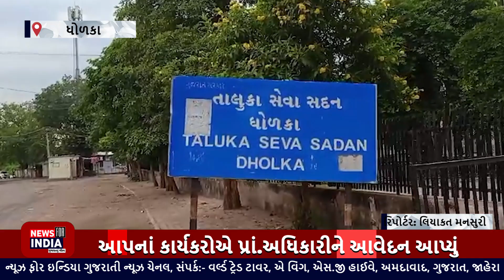ધોળકા:MLA ચૈતર વસાવા ઉપર ખોટો કેસ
ધોળકામાં આમ આદમી પાર્ટીનાં કાર્યકરોએ પ્રાંત અધિકારીને આવેદનપત્ર આપ્યું, MLA ચૈતર વસાવા ઉપર ખોટો કેસ કર્યો હોવાનો આક્ષેપ

Top Headlines
News Flash
Also check out ✅ our official Divya Bharat News site: